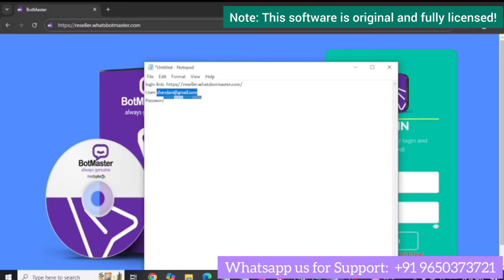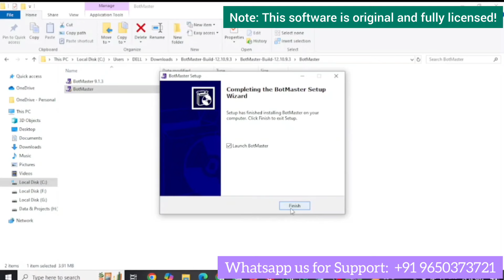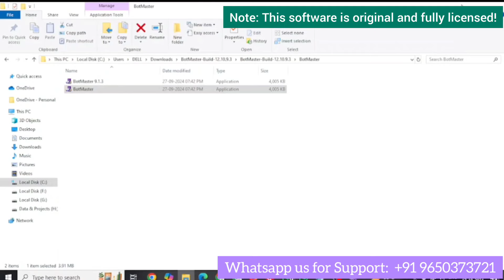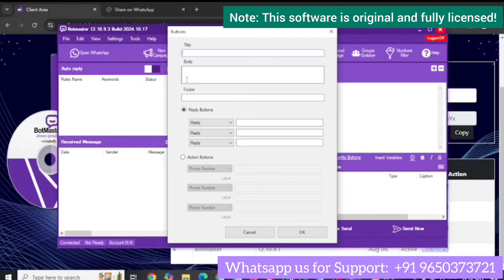Bulk WhatsApp Message Sender Software Installation and Activation Tutorial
**Video Title:** Bulk WhatsApp Message Sender Software Installation and Activation Tutorial | Bulk WhatsApp Sender

**Company Information:**
**Boostabrain Technologies**
Address: RZ-30A/339, Madanpuri, Street No-10, Near Daulatram Public School, West Sagarpur, New Delhi-110046

Please ensure that you have the right to use any third-party content featured in this video.